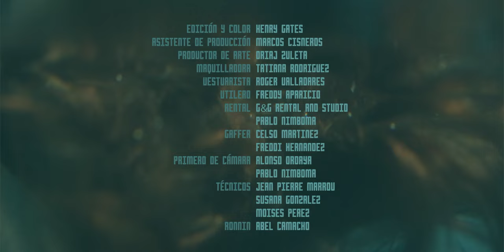WAN - RAISE ME UP (Official Music Video)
\\\ WAN ///

Official Video for "Raise Me Up" by WAN.
WAN's new single "Raise Me Up" out now.

Credits:
Director: Henry Gates
Production Company: Zeppelin
Cinematographer: Marco Arauco
Executive Producer: Daisy Salas
Art Director: Claudia del Carmen
Editor: Henry Gates

Lyrics:
I might need some time,
to turn on the lights,
around the house,
so I can fall asleep,
'cause sometimes it scares me.

I might need your hand,
to hold me tight,
when I cross the street,
'cause sometimes I feel a little too weary.

So please come and tell me if you can
Raise me up, Raise me up.

You don't even know how long I've had to fight.
Please don't let me down, please don't let me down.

I might take advice
from a wrong someone,
From god knows where,
But it doesn't mean
that I don't believe in the things you say.

You can get so mad,
You can lose your mind,
But please don't leave me alone.

come and tell me if you can

I believe in scars and bruises,
I believe in letting go,
I believe when going places,
Always choose the longest road,
I believe that you can live with
All the things I bring along.
In the end it's up to you if you stay or if you go.

I'm more than you see I'm more than you want to.
So many thing I can do,
more than walking alone,
Walking alone,

And the more you know,
And the more you know know know,
I am all.